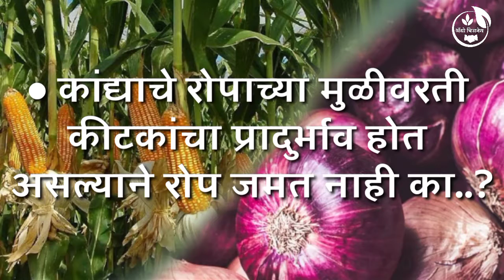१किलो १एकर कमी खर्चात जास्तीत जास्त उत्पादन पाहिजे का..?# agrobusiness Short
●  *काय तुमच्या पिकाचे उत्पादन वाढत नाही का...?*
● *तुमच्या शेतात रोग जास्त आहे..?*
●  *शेतात गांडुळे नाहीत..?*
●  *तुमच्या पिकाचा खर्च वाढत आहे का..?*
● *कांद्याचे उत्पादन कसे वाढवायचे..?*
● *रासायनिक शेतीला पर्याय शोधत आहात..?*
● *कांद्याचे रोपाच्या मुळीवरती कीटकांचा प्रादुर्भाव होत आहे..?*
● *कमी खर्चात जास्तीत जास्त उत्पादन पाहिजे का..?*

😇 काळजी करू नका! तुमच्या सर्व प्रश्नांची योग्य उत्तरे आणि सखोल मार्गदर्शन आम्ही करू...
*सर्व प्रश्नांचे एकच उत्तर Agro Business(अ‍ॅग्रोभेट ऑरगॅनिक)*
🔝 भारताचे नंबर 1 तंत्रज्ञान तुमच्या शेतातील सर्व समस्या दूर करेल!
📱 *अधिक माहितीसाठी संपर्क साधा* : *Agro Business* (अ‍ॅग्रोभेट ऑरगॅनिक) - 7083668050
🌱 *Soil multiplier Organic fertilizer*
*मातीसाठी उपयुक्त सेंद्रिय खत*🌾

🌱 *पिकाची वाढ होते जास्त उत्पन्न मिळते.*
💪🏻 *पिकाची रोगप्रतिकारक शक्ती वाढते.*
🌱 *पाण्यामुळे पिकाची लाल झालेली पाने मल्टिप्लायर चा वापर केल्याने हिरवी होतात.*
💪🏻 *मल्टिप्लायर चा वापर केल्याने जमिनीतील दोन ते तीन मीटर असलेले गांडुळ वरती येऊन जमीन भुसभुशीत करते.*
👌🏻 *मल्टिप्लायर च्या वापराने जमिनीची झीज होत नाही.*
⚙ *कोणतीही फवारणी करण्याची गरज पडत नाही.*
🙏🏻 *मल्टिप्लायर टेक्नॉलॉजी एकदा वापरूून पहा.*
📌 *सर्व पिकांचे व फळबागांचे शेडूल सेंद्रिय पद्धतीने अगदी फ्री मध्ये.*
🚛 *घरपोहोच सेवा उपलब्ध*